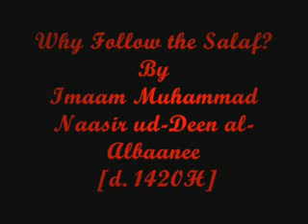3 Why Follow the Salaf By Imam al Albaanee English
This is the translation of a set of tapes from the famous Silsilatul-Hudaa wa Noor series by Imaam al-Albaanee. He gives an extremely beneficial lecture establishing the foundational principles of Salafiyyah. The conclusion of the talk of Shaykh Naasir explains the foundations of Salafiyyah. Here, there is the addition of some doubts which the Shaykh answers in a very astute way.